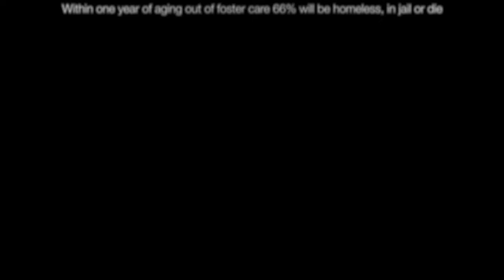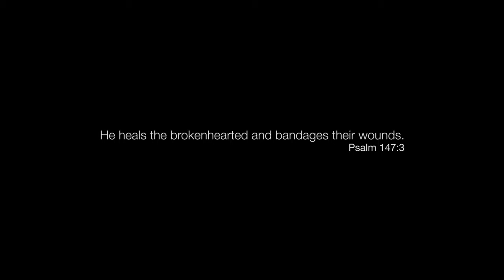SHE Blue Sunday PSA